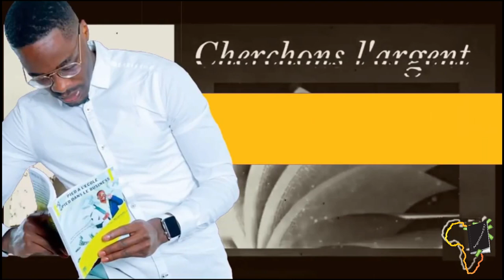Voici Pourquoi Les Africains Ne Travaillent Pas Ensemble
Ma personne, dans cette vidéo je partage avec toi la véritable raison pour laquelle les africains ont du mal à travailler ensemble. Ecoute bien la vidéo car tu risques d'etre Enormément surpris.

MINAKANOOOO